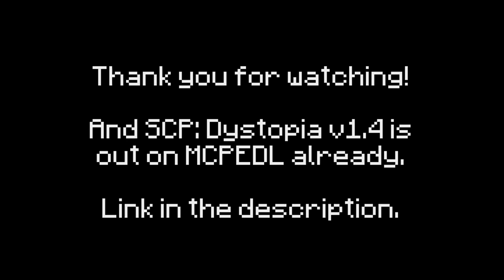SCP Site-176 update [Minecraft BE]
✔Site-176

✔My almost videos using sounds from these websites.